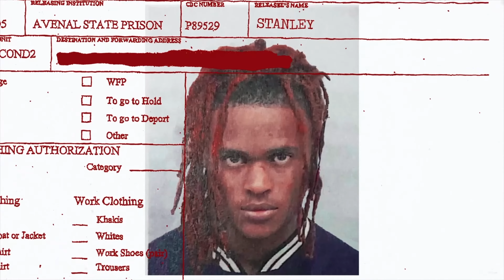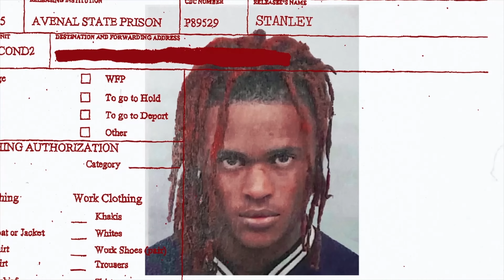Bernard Jabs - Rearview (feat. KillBunk) (Official Audio)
Stream "STANLEY" on all platforms

​ @Bernard Jabs